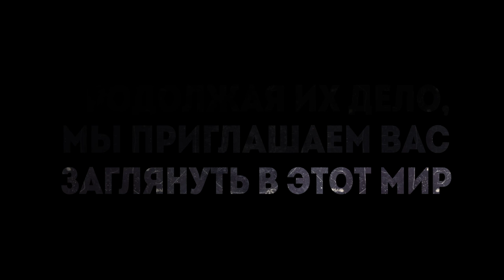Лечение неврозов и депрессий в реальном времени!